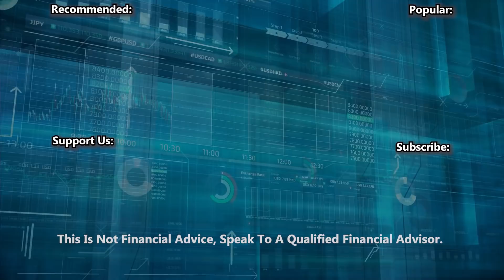Mapping Mortgage Stress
We have had many requests for updated mortgage stress maps, so today we include the latest post code level analysis – with data to end January 2020. We as showing the proportion of households in each state in stress, centered on the main urban centres.